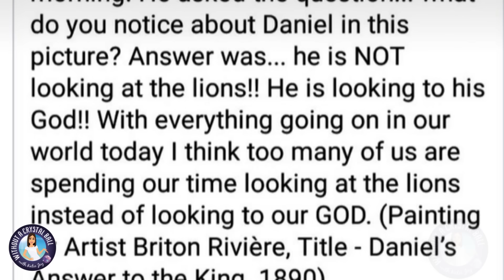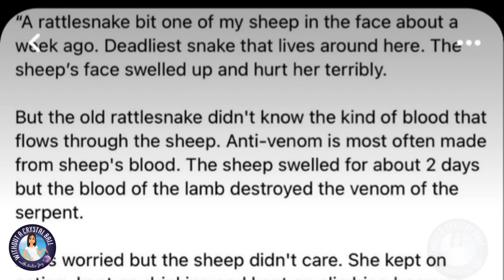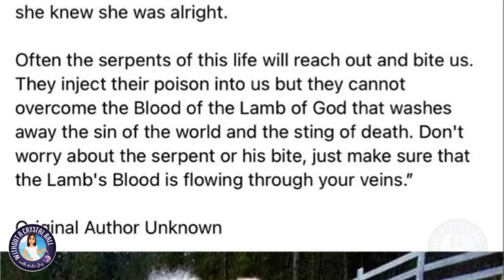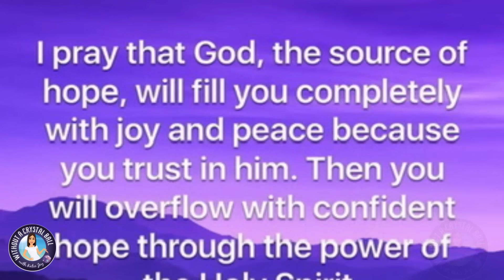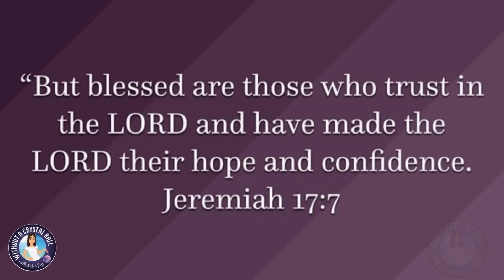Robyn Brown's Breaks Her Social Media Silence Following Garrison's Passing Proves She Hasn't Learned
Robyn Brown finally resurfaces on social media after three months offline. Her return could have shown a marked change for Robyn, but instead, she proves that she is still her own worst enemy.